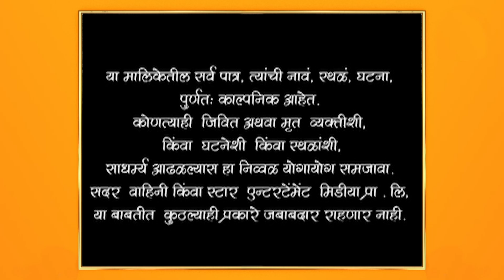Man Udhan Varyache|मन उधाण वाऱ्याचे |नीराजा समोर रोहित व्यक्त होईल का ?